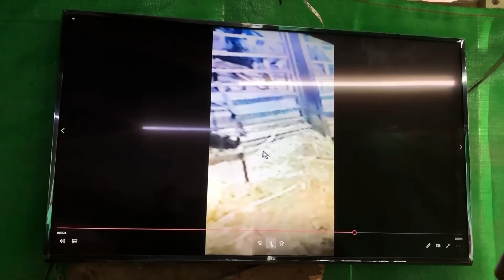هل رأيت بحياتك افعى سامه تركب على ظهر الخاروف شاهد بنفسك مع جمال العمواسي